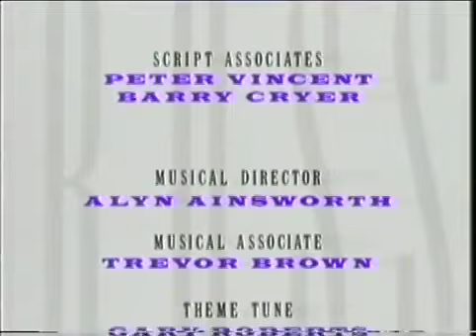The Russ Abbot Show 1988 Series Episode 4